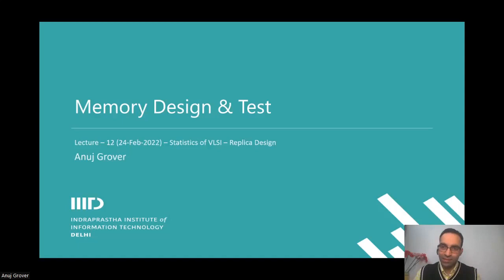Process Variations - Sources of Random Mismatch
In this video, following topics have been discussed:
Design guidelines • Random mismatches • Interface roughness • Impact of variation • Technology scaling • Long channel • Line edge roughness • Vt variation • Minimum length device